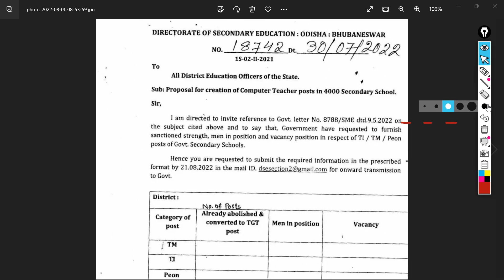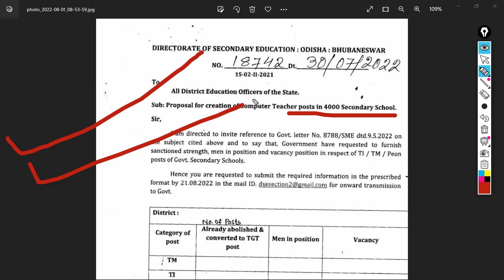ବଡ ଖବର !! ଆସିଗଲା 4000 ଶିକ୍ଷକ ନିଯୁକ୍ତି ନୋଟିସ ll UPCOMING CHT NEW NOTICE ll DSE NEW NOTICE 2022